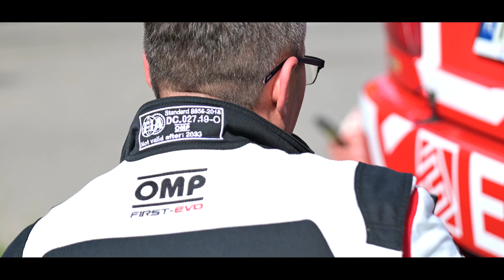8. Memoriał J. Kuliga i M. Bublewicza l Michał Skrzypczyk & Daniel Sieja | Mitsubishi Lancer Evo V